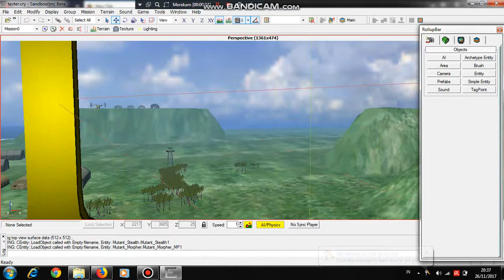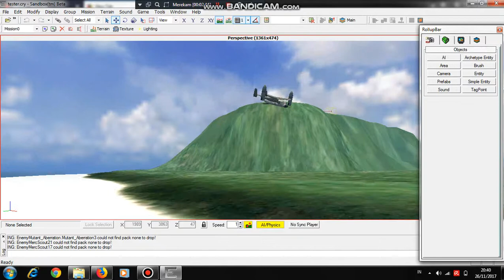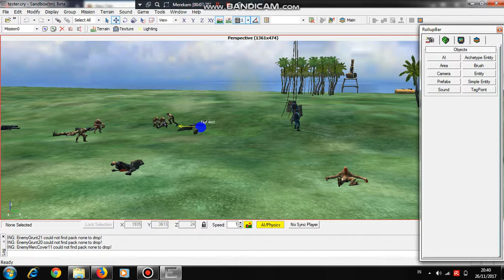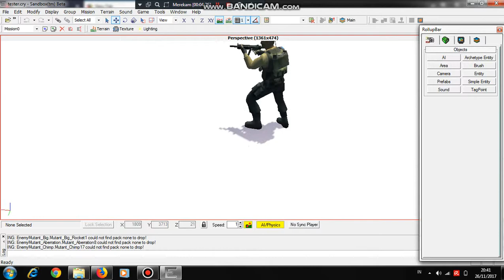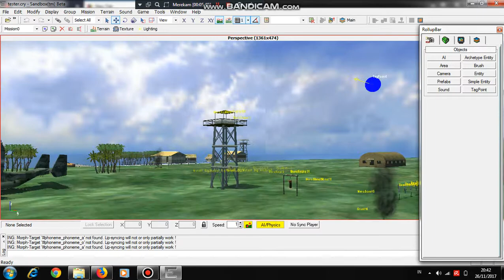far cry 1 map editor merceneries vs trigent part 5 version 2